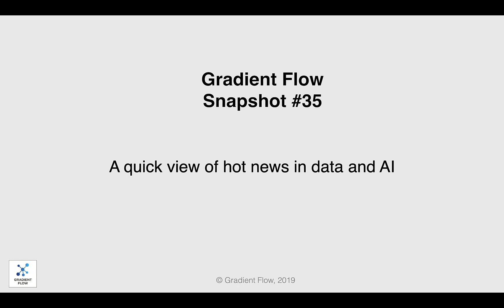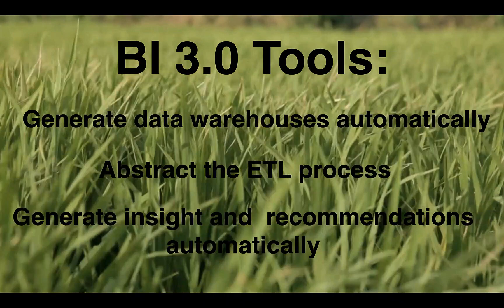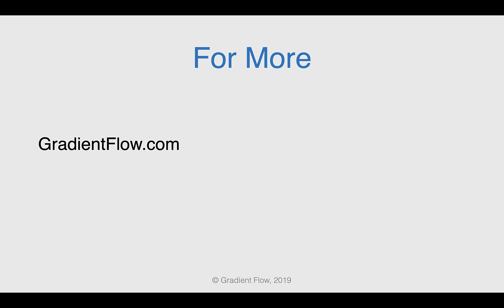Gradient Flow Snapshot #35: AI and Automation meet Business Intelligence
- This is based on a recent post by Assaf Araki and Ben Lorica